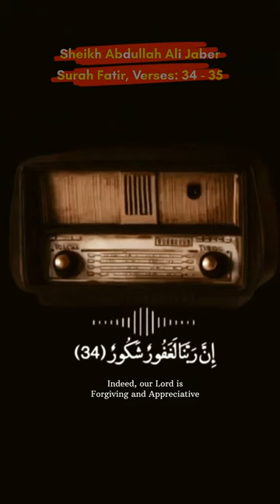Sheikh Ali Jaber | ‏الشيخ علي جابر